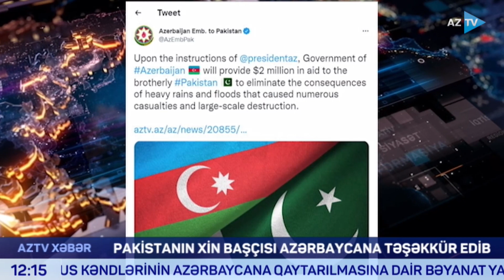Pakistanın xarici işlər naziri Azərbaycana təşəkkür edib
PAKİSTANIN XİN BAŞÇISI AZƏRBAYCANA TƏŞƏKKÜR EDİB